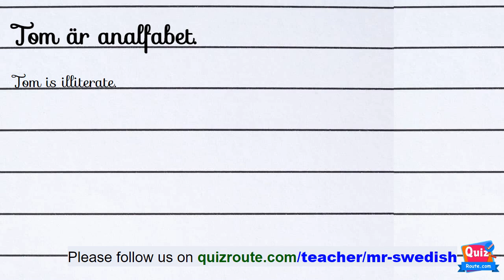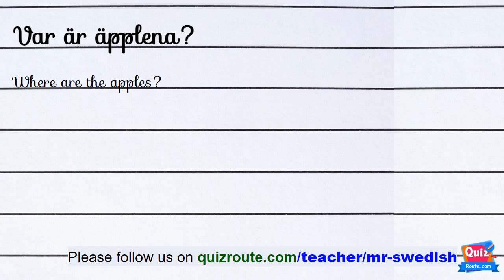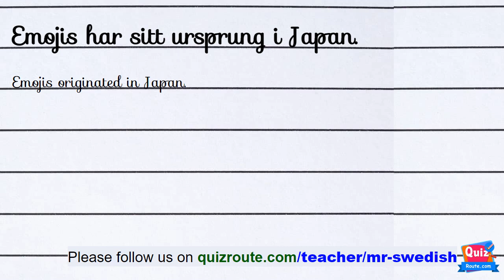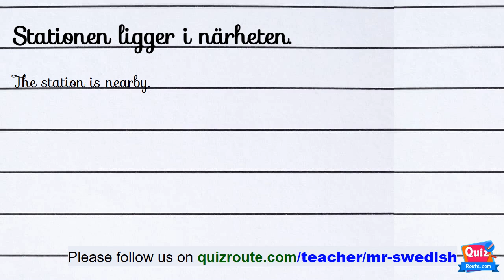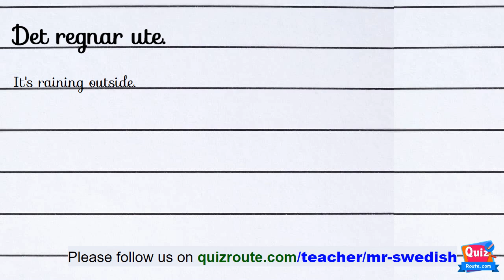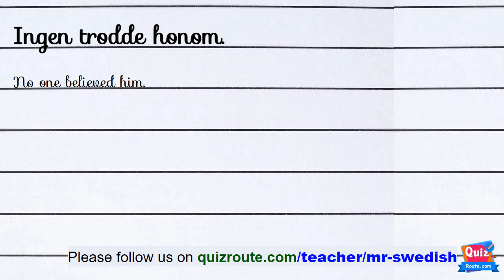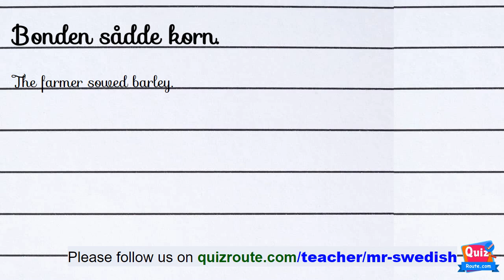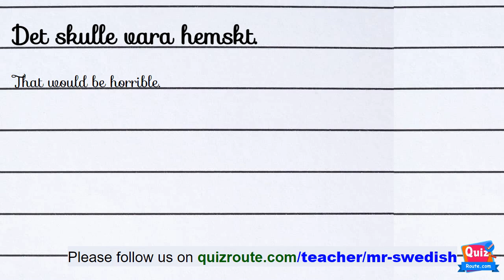Swedish Listening Exercises for Beginners: Boost Your Skill | part 36